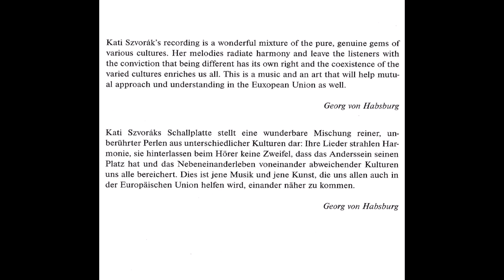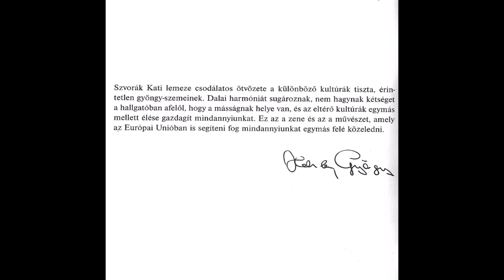Szvorák Katalin - Télizöld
Szvorák Katalin: STAFÍRUNG I.
Közép–Európa lakodalma / Wedding  in  Central Europe

Monarchia Zenei Társulás / Monarchia Orchestra

Gyöngyi ÉCSI (Berzéte / Brzotín – Slovakia)
HEGEDŐS ENSEMBLE  (Budapest)
KŐFARAGÓK ENSEMBLE (Budapest)
MULATSCHAK GRUPPE (Wien / Bécs – Austria)
ODESSA KLEZMER BAND (Budapest)
PONITRAN  ENSEMBLE (Nitra / Nyitra  -  Slovakia )
TÉCSŐI BANDA   (Tjačev / Técső - Ukraine)
VUJICSICS ENSEMBLE (Pomáz – Szentendre)

 Sung in
Hungarian, Slovak, German, Rumanian, Croatian, Slovenian,
Ukrainian, Polish, Czech, Gypsy, Yiddish

I. CD

1. Bécsi kapitányné (magyar és román menyasszony búcsúztató)
2. Télizöld (magyar és szlovák télizöldszedők, kötözők és kézfogó
3. Kárpáti menyasszony (jiddis menyasszonybúcsúztató
4. Ansinglied und Ehrentanz-Walzer (osztrák dallamok
5. Derülőbe, borulóba (magyar – szlovák)
6. Zakukala kukulienka (magyar – szlovák lakodalmi menetdalok)
7. Talán értem jönnek (magyar – szlovák menyasszonyvivő dalok)
8. Hopp ide tisztán (magyar – lengyel menyasszonyfektető)
9. Csöcsös korsó  (magyar- horvát)
10. Ruszin menyecske (magyar – ruszin)
11. Brautlied (osztrák)
12. Osztrák és ruszin lakodalmi mars
13. Szép aranypáva ( erdélyi jiddish menyasszonybúcsúztató és técsői zsidó táncdallam)
14. Kánai menyegző (cseh, horvát, szlovák és magyar)

-Részletes ismertető és tartalom a hozzászólásoknál !